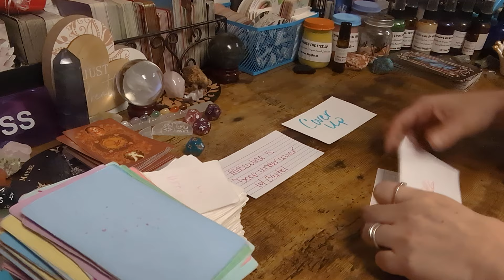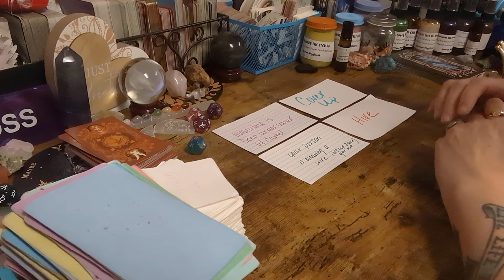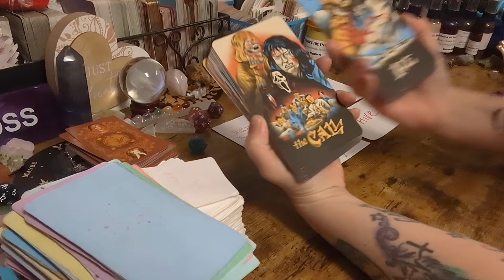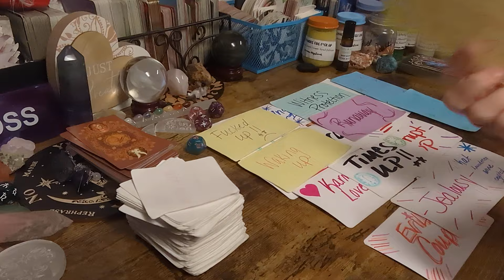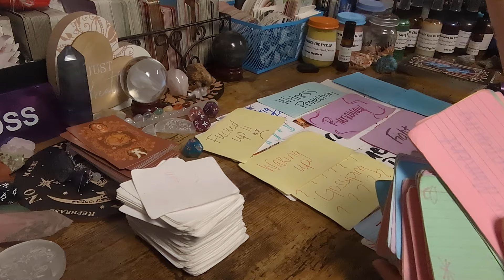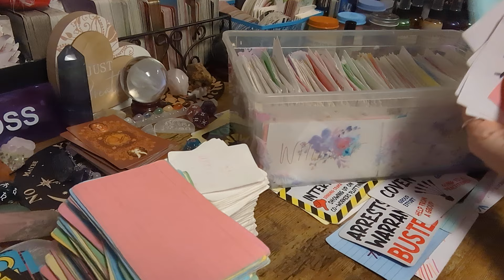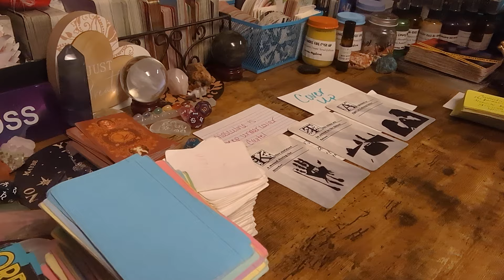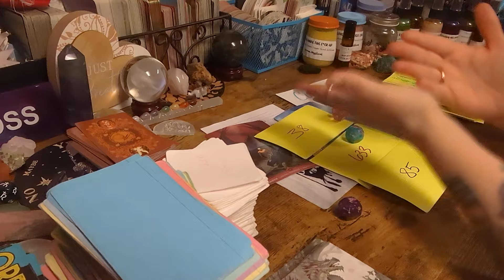MASCULINE DEEP DEEP UNDERCOVER WITH THE C@RT3L/ ORG@N!ZED CR!ME HES TAKING COMPLETING HIS MISSION ⚖️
Special for Month of Jan $2️⃣5️⃣.2️⃣5️⃣ for15- 25 min📖

🆘🚨EMERGENCY📚💲1️⃣5️⃣0️⃣.0️⃣0️⃣

💲8️⃣8️⃣.8️⃣8️⃣Crime Reading

💲8️⃣8️⃣.8️⃣8️⃣Twin Flame/Soulmate 📚

💲4️⃣4️⃣.4️⃣4️⃣for 20min 📚

Sale 15% everything&shipping👇⬇️👇⬇️👇